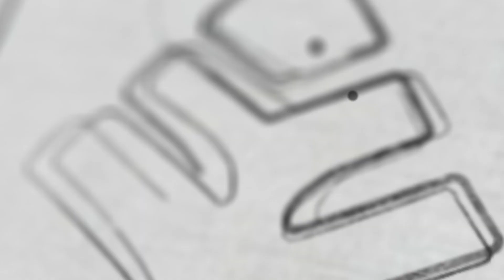ENGINEERING RANK LIST ഉടൻ, FINAL VERIFICATION OUT | Xylem KEAM